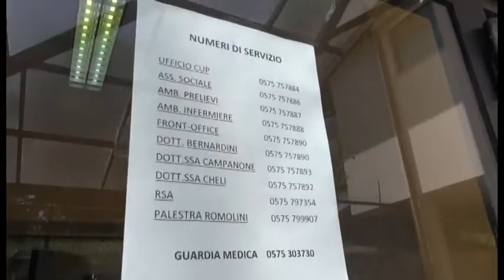Pieve Santo Stefano(Ar). Psichiatra aggredito da un paziente alla Casa della Salute